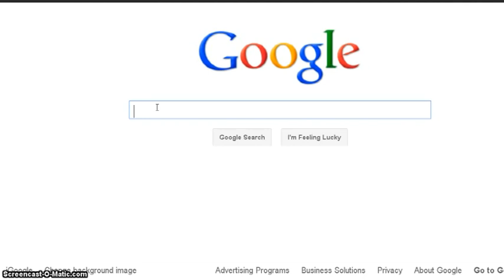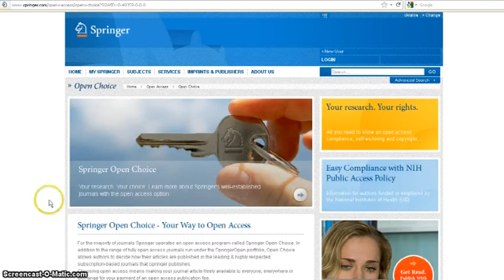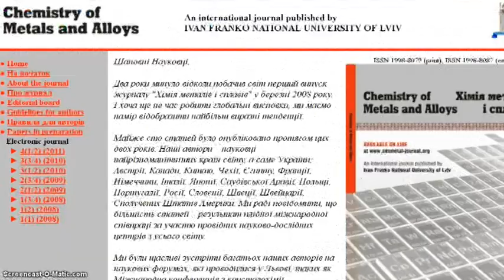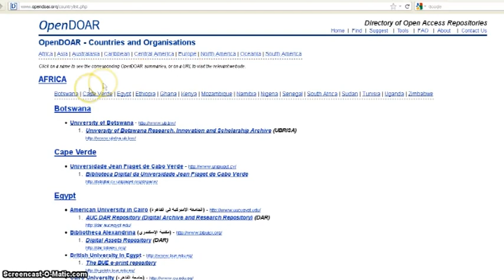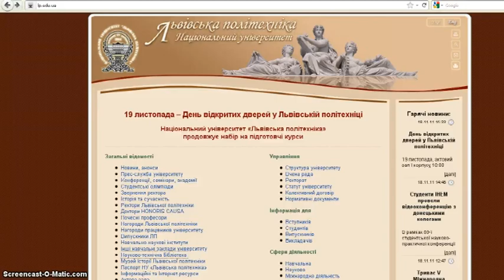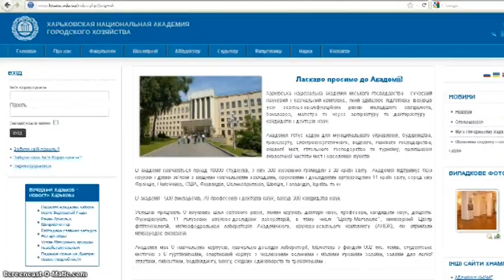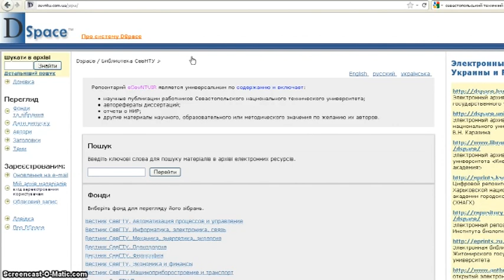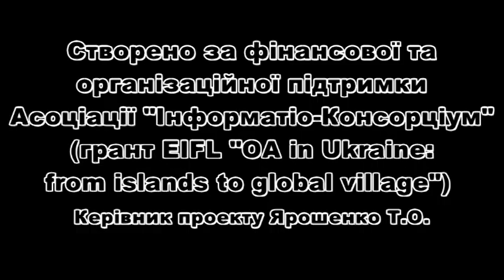Ukraineopenaccess.mpg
Відео створено за сприяння EIFL,  Асоціації "Інформатіо-Консорціум", Могилянської Школи Журналістики та проекту ELibUkr.   Презентовано ідею відкритого доступу та його основні проекти в Україні.  Ліцезовано CC-BY-NC-SA (Creative Commons):  дозволяється вільне поширення й відтворення, при обовязковому посиланні на автора та джерело та за умови некомерційного використання.